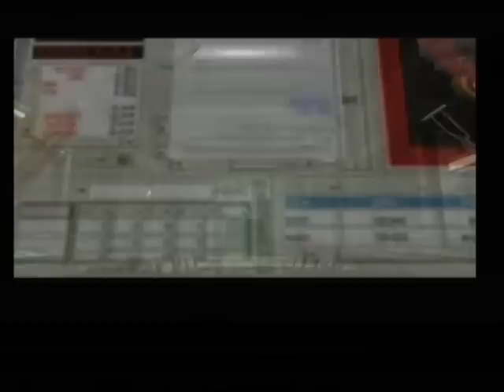Geist Level 3 (2 Part)